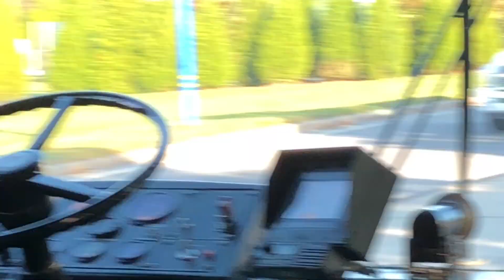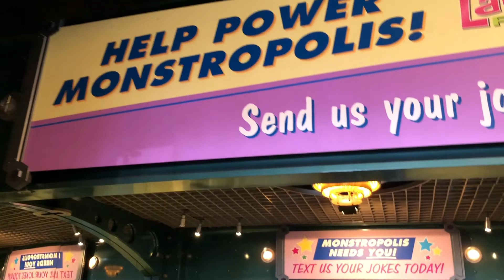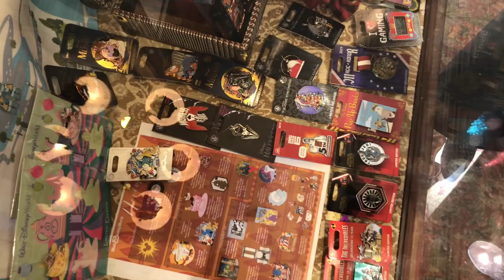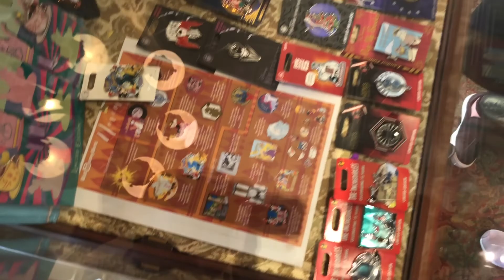Magic Kingdom/Space mountain with the lights on!/November 2019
Hello! This is our third video of our November Disney World trip. We are still trying to figure out how to work our devices, so bear with us. We hope you enjoy the video! We will upload a video each week from our trip.